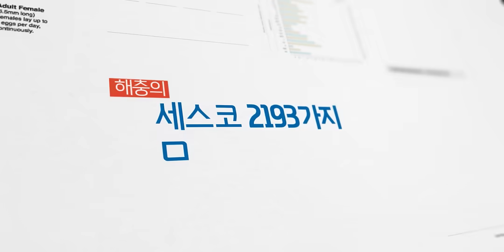[2024] 해충 없이 사는 법 – 세스코 맞춤처방 편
해충 없이 사는 법. 우린 이미 알고 있잖아요?

세스코 통합해충방제 솔루션 자세히보기▼

밥풀이 주식인 우리나라 바퀴에게는 탄수화물을 늘린 약을 처방합니다.
중국집 바퀴에는 기름기를 더하고, 정육점 바퀴에게는 생고기를 갈아 넣고,
일식당 바퀴에는 생선의 식감으로 약을 조제하죠.

바퀴의 식성을 계산하고, 체질에 맞추어 처방하고
세스코가 이렇게 무섭습니다.

해충은 그래서 세스코여야만 합니다.
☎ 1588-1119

👉   / cescomem.  .

CESCO Science. ON Life
Smile with CESCO

▽세스코를 더 알고 싶다면? ▽